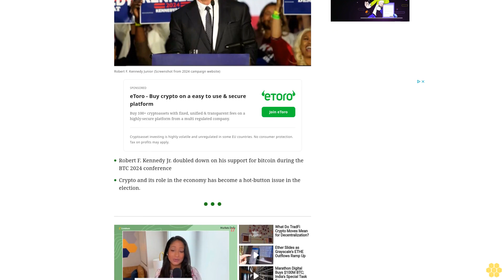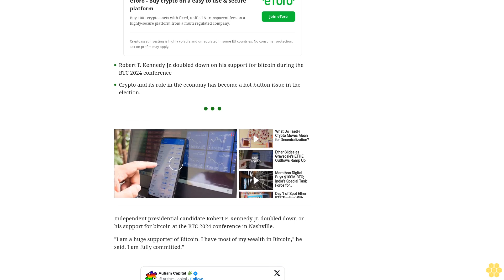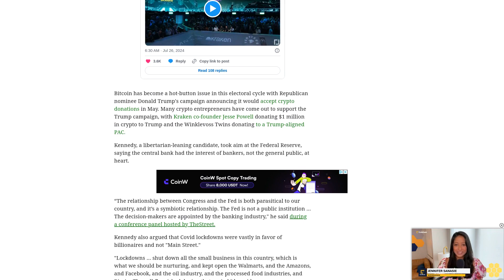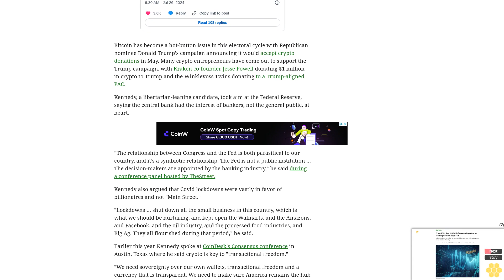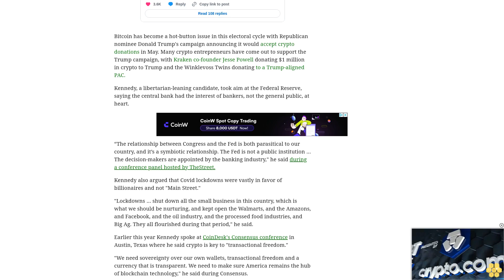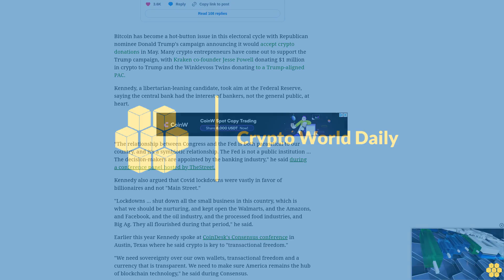U.S. Presidential Candidate RFK Jr. Says He's 'Fully Committed' to Bitcoin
The presidential candidate said most of his wealth is in the digital asset.
Robert F. Kennedy Jr. doubled down on his support for bitcoin during the BTC 2024 conference
Crypto and its role in the economy has become a hot-button issue in the election.
Independent presidential candidate Robert F. Kennedy Jr. doubled down on his support for bitcoin at the BTC 2024 conference in Nashville.
"I am a huge supporter of Bitcoin. I have most of my wealth in Bitcoin," he said. I am fully committed."
Bitcoin has become a hot-button issue in this electoral cycle with Republican nominee Donald Trump's campaign announcing it would accept crypto donations in May. Many crypto entrepreneurs have come out to support the Trump campaign, with Kraken co-founder Jesse Powell donating $1 million in crypto to Trump and the Winklevoss Twins donating to a Trump-aligned PAC.
Kennedy, a libertarian-leaning candidate, took aim at the Federal Reserve, saying the central bank had the interest of bankers, not the general public, at heart.
“The relationship between Congress and the Fed is both parasitical to our country, and it’s a symbiotic relationship. The Fed is not a public institution … The decision-makers are appointed by the banking industry," he said during a conference panel hosted by TheStreet.
Kennedy also argued that Covid lockdowns were vastly in favor of billionaires and not "Main Street."
"Lockdowns … shut down all the small business in this country, which is what we should be nurturing, and kept open the Walmarts, and the Amazons, and Facebook, and the oil industry, and the processed food industries, and Big Ag. They all flourished during that period," he said.
Earlier this year Kennedy spoke at CoinDesk's Consensus conference in Austin, Texas where he said crypto is key to "transactional freedom."
"We need sovereignty over our own wallets, transactional freedom and a currency that is transparent. We need to make sure America remains the hub of blockchain technology," he said during Consensus.